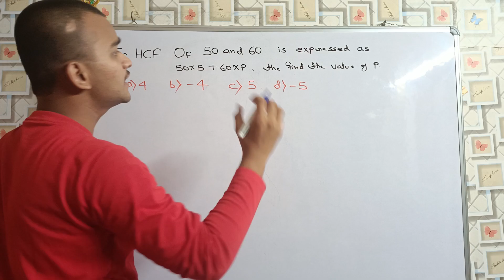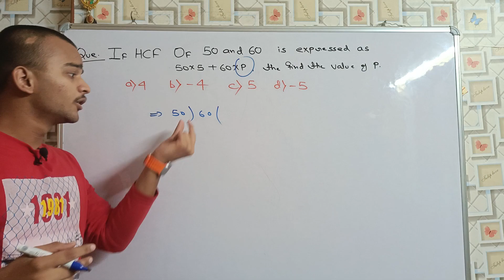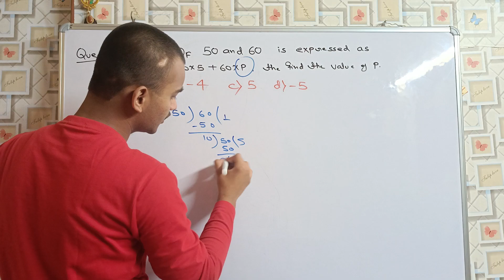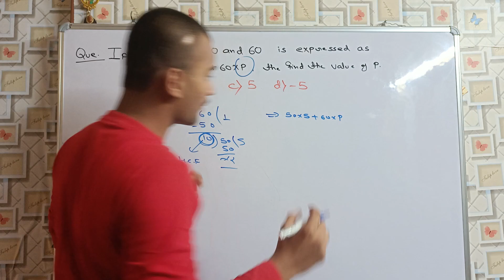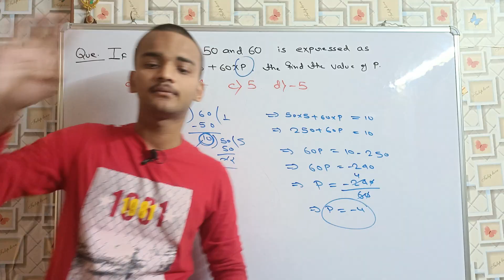If HCF of 50 & 60 is expressed as 50×5+60×P. Then find the value of P. math# class - 10